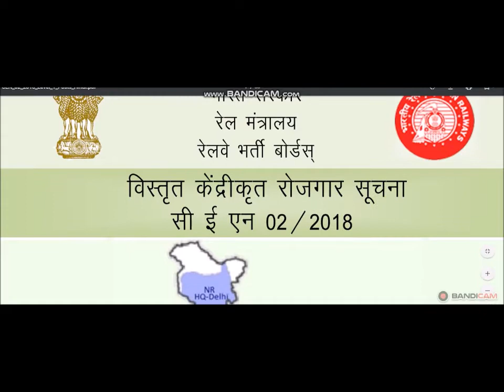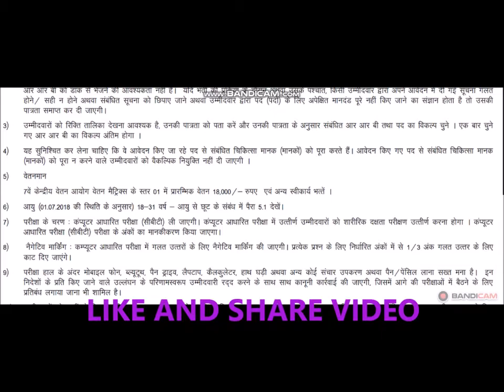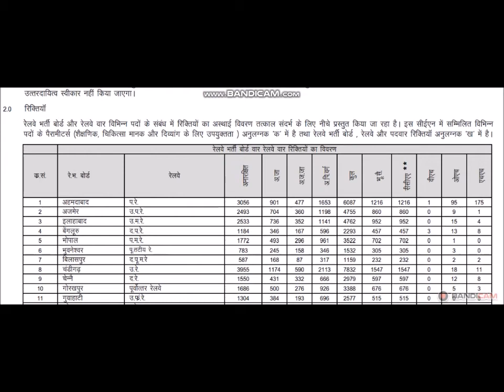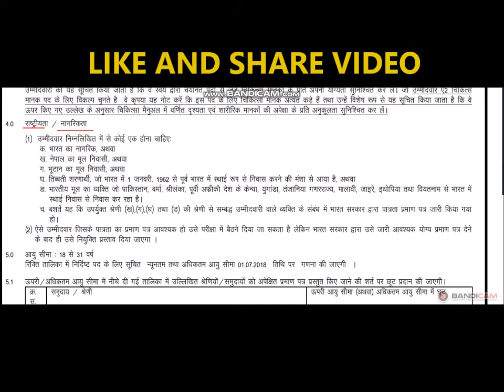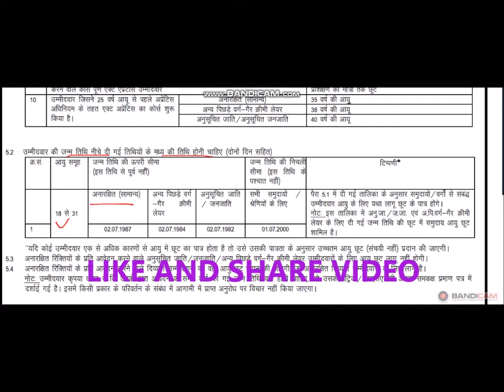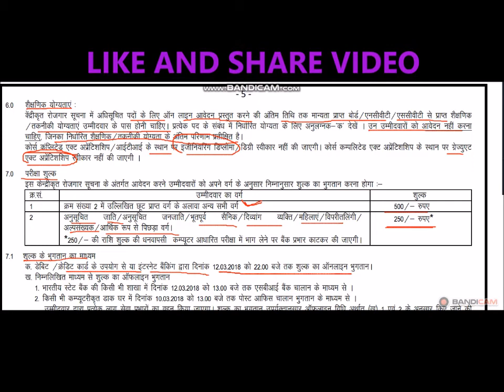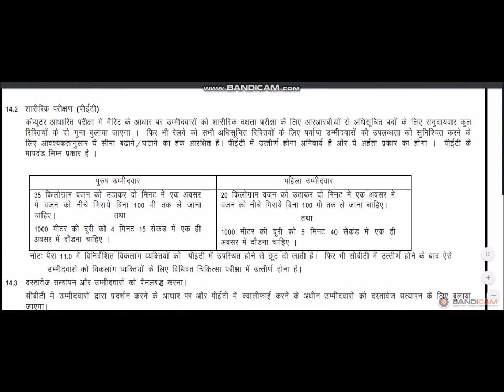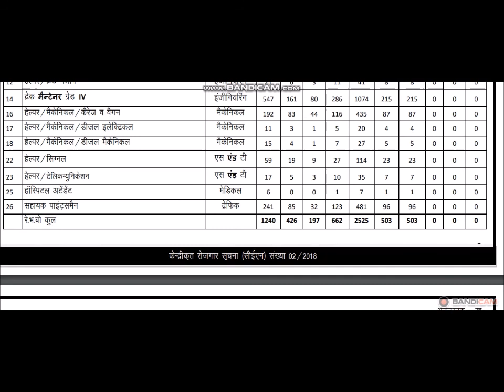Railway Group D 62907 Vacancies Details || RRB रेलवे ग्रुप डी भर्ती 2018 का पूरा ब्‍योरा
Hi,
Ye video RRB Railway Group D CEN 02/2018 recruitment ke bare me hai. Isme 62907 vacancy ki Qualifications, Last Date for online apply, Exam stage, Exam Date, Syllabus ka details hai. 10th pass candidates Group D ka online form bhar sakte hain.